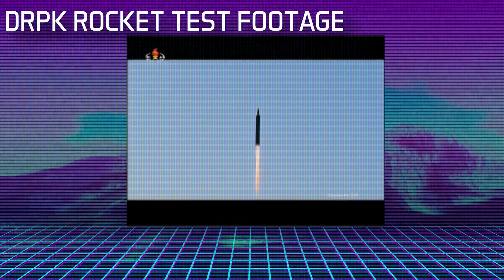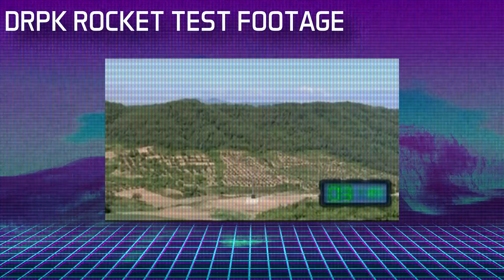Why Would North Korea Ever Target Guam?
So why would North Korea ever target Guam?

Turns out the island is actually a large weapons base for the American army. North Korea has repeatedly shown a willingness to destroy the island and its inhabitants, all as a power play to make the American people feel uneasy. Something that has worked in the past and continues to work in the future.